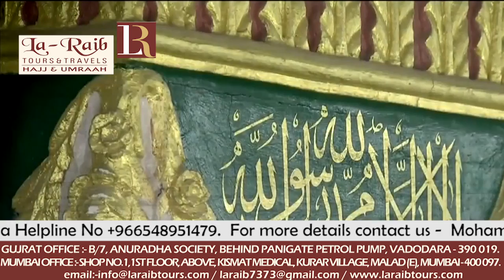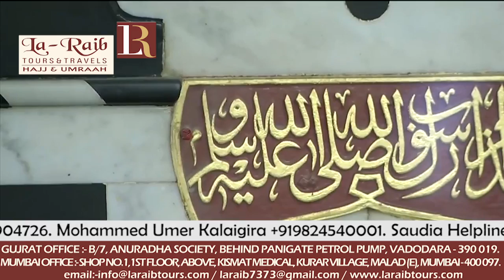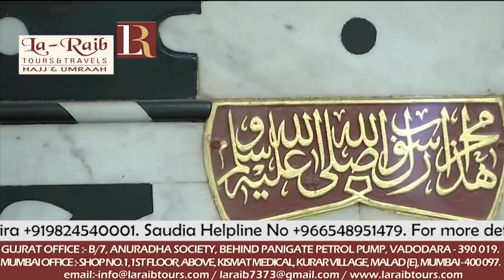10th Ramadan 1439 Madeenah 'Asr Adhaan & Salaah